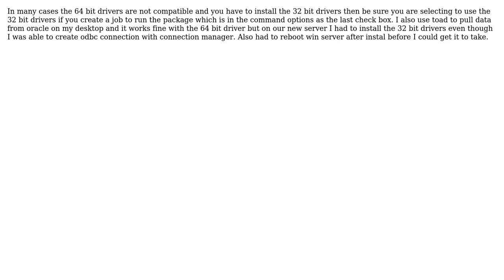SQL Server 2012 connectivity to Oracle (2 Solutions!!)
SQL Server 2012 connectivity to Oracle

With thanks & praise to God, and with thanks to the many people who have made this project possible! | Content (except music & images) licensed under CC BY-SA | Music | Images & others | With thanks to user The Gambill user nevsv user Harold Hechinger and the Stack Exchange Network Trademarks are property of their respective owners. You are responsible for your own actions.